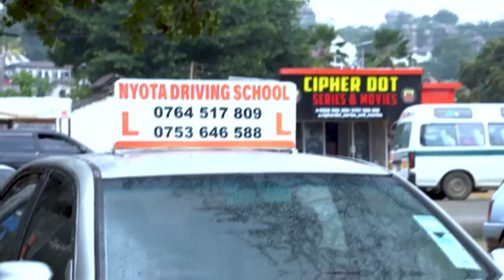BOSS MCHEZAJI "ATHIBITISHA AZAM KUCHUKUA UBINGWA NBC, ATEMA CHECHE KAMA HAJI MANARA"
BOSS MCHEZAJI SHABIKI AZAM ANAUTAKA UBINGWA WA LIGI KUU NBC